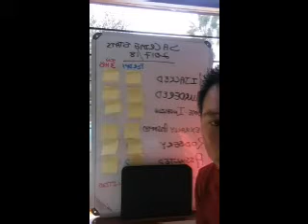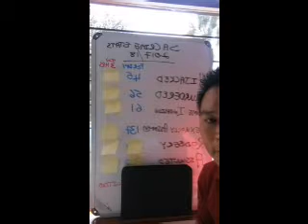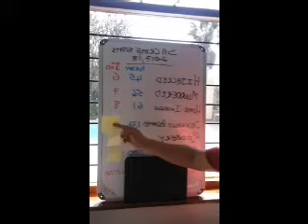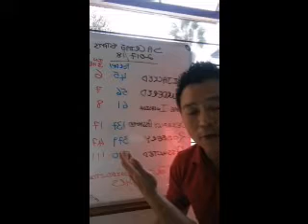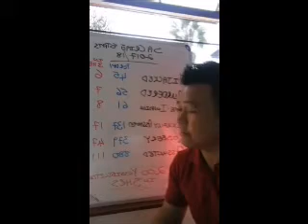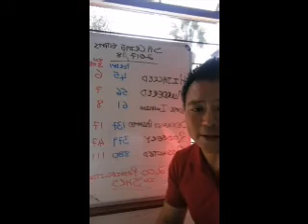SA Crime in 3 hrs...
For the period of March 2017 to March 2018, the following South African Crime stats were recorded

Hijackings = 45 per day, almost 6 in 3 hrs
Murders = 56 per day, 7 murders in 3 hrs
Homebreak-Ins = 61 per day, almost 8 in 3 hrs
Sexual Offences = 137 per day, over 17 in 3 hrs
Robberies = 379 per day, over 47 in 3 hrs
Assaults = 886 per day, almost 111 in 3 hrs

Just under 200 possibilities of becoming a crime stat in the next 3 hrs

(As per the SA Crime Stats 2017/18 period)

Facebook Live session on 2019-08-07